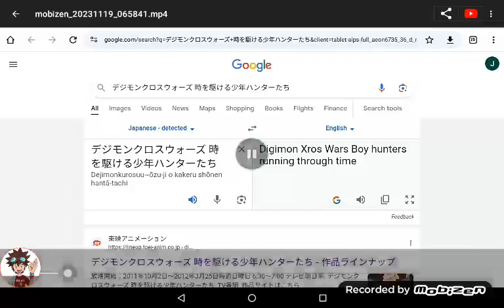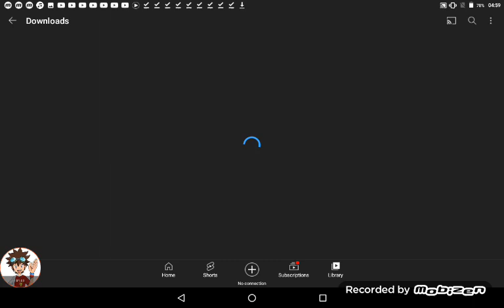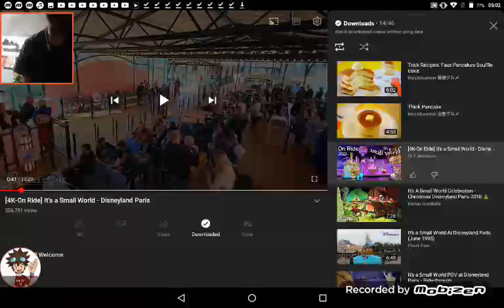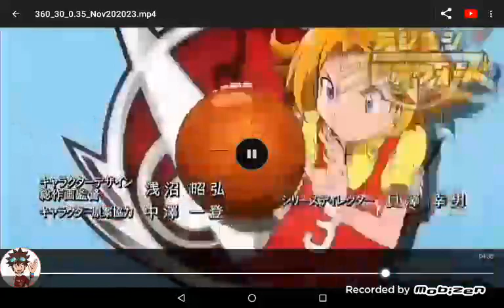231127 1, 2, 3 IVE DLP POV It's a small world 4K Digimon Xros Wars New Patch 1.04 Update IAAPA Day 2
Outlets

Hello! I'm Colleen Ford!

PASAY CALL CENTER

Digimon Xros Wars: The Young Hunters Who Leapt Through Time

Characters. DigimonFan2003
Main Characters. IVE
Crossover Characters. PlayStationFan404
Support Characters. Thunderbirds Fan
Others. Pantner Digimon
Xros Heart. Digimon Digital Monsters
Digital World. TVAsahiAnimeWorld
STAND UP Twill. TVAsahiAnimeFan
Taiki Chikara!. TVAsahiAnimeCringe
It's a small world DLP Version...Colleen Ford
Pump It Up 2023 Phoenix. New Patch 1.04
Digimon Fusion Toys. Louder Toys
Bokomon Neamon Patamon Terriermon Plotmon Agumon
Shoutmon (King Ver.) Damemon Gumdramon Clockmon Dobermon
Dracumon Psychemon Opossummon EZSHOPTV All Japan Shows
Guilmon Renamon Palmon TV Asahi JOEX TV TO JOEX DTV
Toys Digimon Digital Monsters Anime Japanese IAAPA 2023 Colleen Ford
Nevsister FEFEMZ RSS Fusebox Sorben Digimon Happy Meal Toys

Luzon Digimon

Taiki Kudou
As
Minami Tkayama

Taichi Yagami
As
Toshiko Fujita

Daisuke Motomiya
As
Reiko Kiuchi

Takato Matsuda
As
Makoto Tsumura

Takuya Kanbara
As
Junko Takeuchi

Airu Suzaki
As
Megumi Han

Masaru Daimon
As
Souichirou Hoshi

Mini Tachikawa
As
Ai Maeda

Yuu Amano
As
Kanae Oki

Tagiru Aksahi
As
Marina Inoue

Sora Takenouchi
As
Yūko Mizutani

Ikuto Noguchi
As
Rie Kugimiya

Ruki Makino
As
Yūko Mizutani

Jianling Lee
As
Mayumi Yamaguchi
BLACK KIOSK

Zoe Onimoto
As
Sawa Ishige

J.P Shibayama
As
Michael Shitanada

Ryouma Mogami
As
Tetsuya Kakihara

Tommi Himi
As
Kumiko Watanabe

Ren Tobari
As
Houko Kuwashima

Koji Minamoto
As
Hiroshi Kamiya

Koichi Kimura
As
Kenichi Suzumura

Iori Hida
As
Megumi Urawa

Visayas Digimon

Ryo Akiyama
As
Jun-Ichi Kanemaru

Jo Kido
As
Masami Kikuchi

Yamato Ishida
As
Yūto Kazama

Ken Ichijouji
As
Romi Park

Mindanao Digimon

Old Clock Shop Man
As
Takeshi Kusao

Hideaki Mashimo
As
Shūhei Sakaguchi

Zenjirou Tsurugi
As
Daisuke Kishio

Akari Hinomoto
As
Ryouko Shiraishi

Digimon Adventures

Digimon Xros Wars Tri. 2024

Pump It Up 2023 Phoenix New Patch 1.04 Live Stream Mikey Kudo

AF, BC, DC, FH, HT, HT2: KR, HH, IMD, K&A, MHS, NA, QL, PB, RR, SS, VEGA$, Yu-Gi-Oh! Credits Remix

The Whole Ride Enjoy!

Requested By: Digimon Fusion Fan To DigimonFan2003